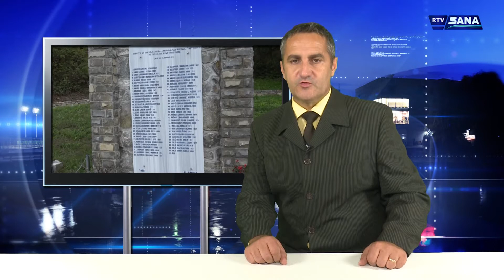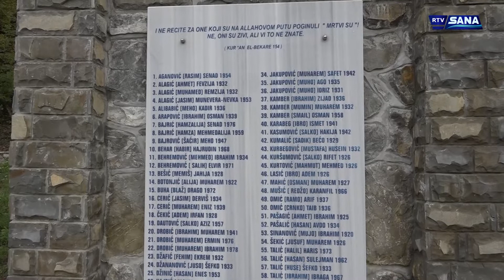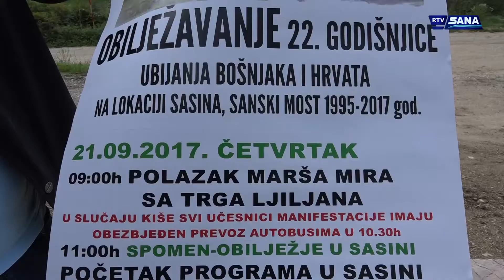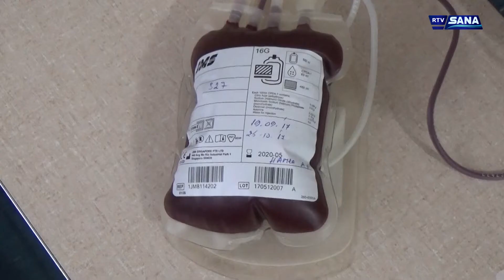Hronika Sana 19.9.2017.